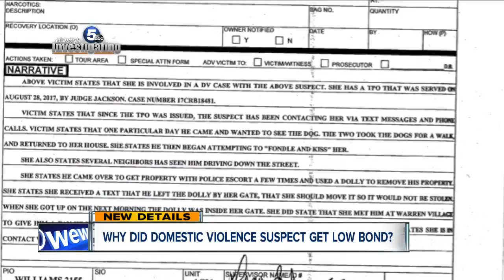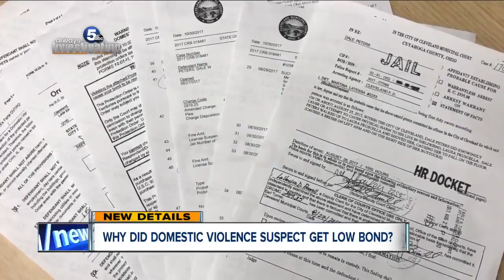Why did domestic violence suspect get low bond?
The man suspected of stabbing his ex-girlfriend to death in Cleveland over the weekend after repeatedly violating a protection order against him is charged with aggravated murder.